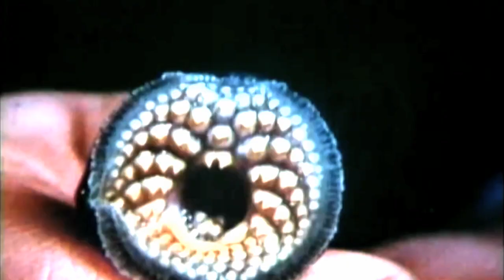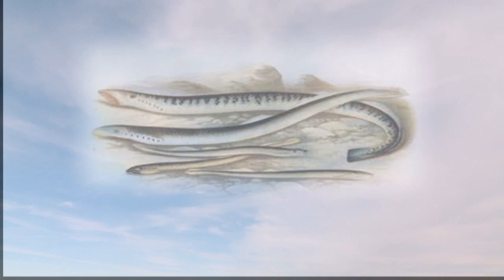Sea Lamprey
This 3 minute segment tackles the issues of invasive species.